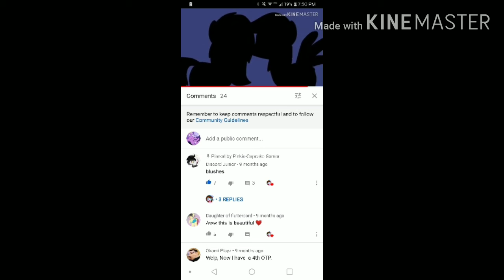Magic Ball meet your Uncle Junior and Aunt cupcake Pinkie